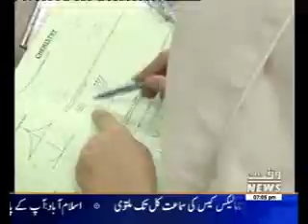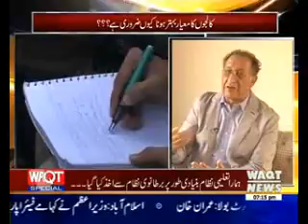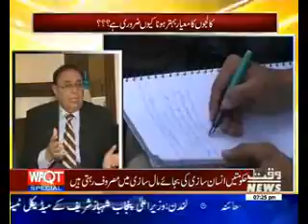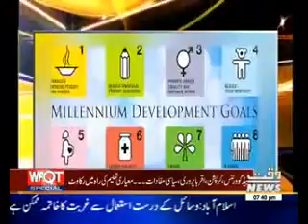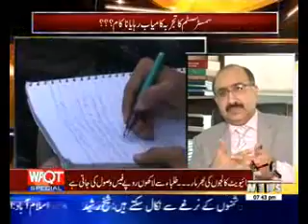Waqt Special 06 December 2016